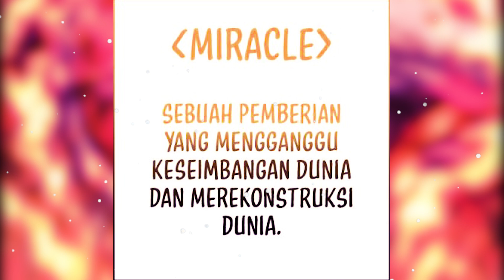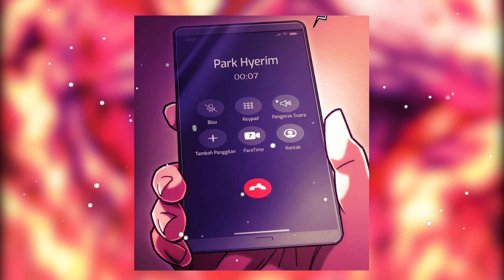KETIKA SANG PAHLAWAN KEMBALI KE MASA LALU I ALUR CERITA PART 3